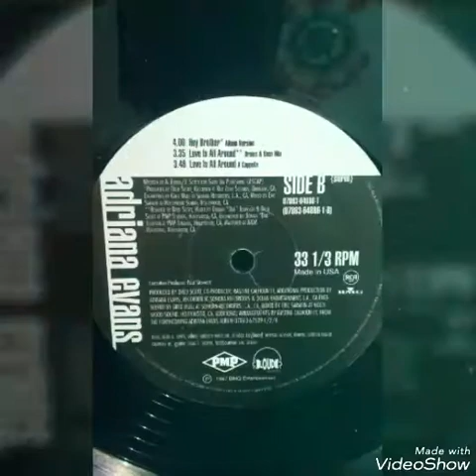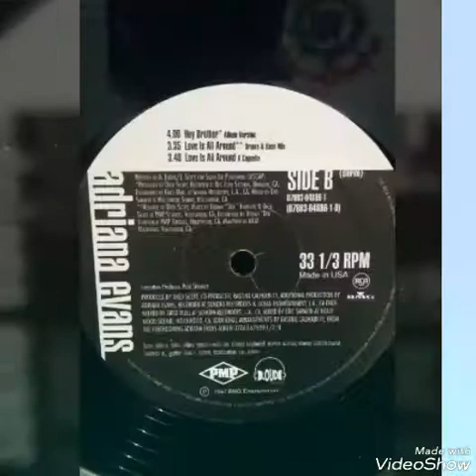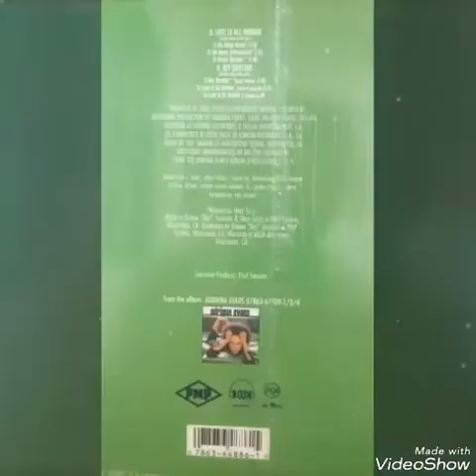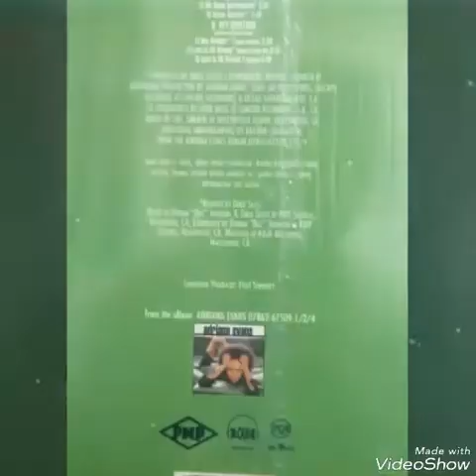Adriana Evans:Love is all around (raro,12'mix)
Vinil 12'raro